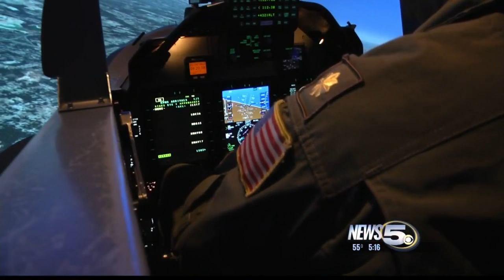Naval Aviation Training Draws Noise Complaints In Foley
Pat Peterson reports.